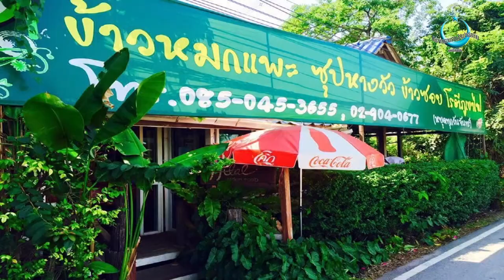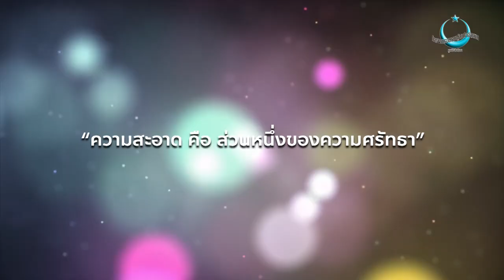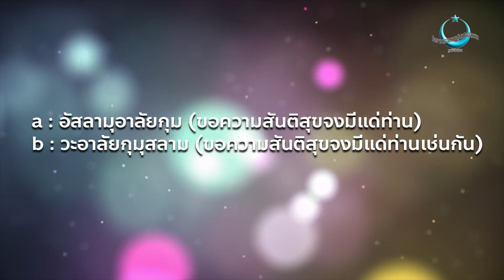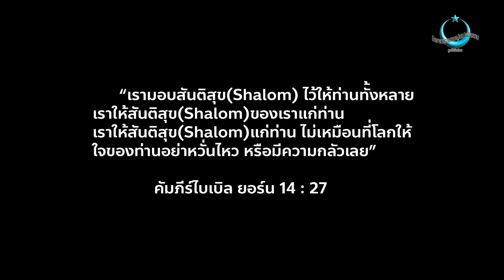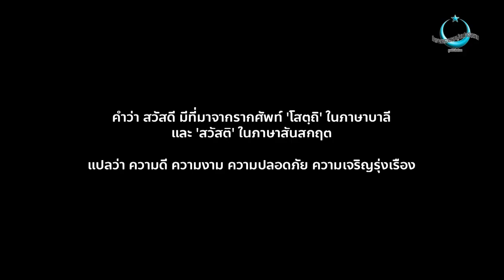Talk About Islam EP.2 | มารยาทแบบอิสลามกับวัฒนธรรมท้องถิ่น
-มารยาทแบบอิสลาม มักเกิดข้อถกเถียงและเปรียบเทียบอยู่เสมอ
กับวัฒนธรรมท้องถิ่น ว่ามุสลิมสามารถทำได้ ร่วมได้ มากน้อยแค่ไหน
ใน EP นี้ เราจะมาดูขอบเขตในเรื่องนี้กัน แล้วจะทำให้เรา
เข้าใจอย่างชัดเจนมากขึ้น

Talk About Islam เป็นส่วนหนึ่งของโปรเจค
Muallaf Learning from Home
เรียนรู้อิสลามได้ทุกที่ ผ่านช่องทางของเรา

ขอขอบคุณ คุณมุสตอฟา มณีวงษ์
ฮีล้าล บ้านข้าวหมก คลอง13
เอื้อเฟื้อสถานที่ถ่ายทำ

"ไม่มีข้อแม้สักข้อเดียว ในการหยุดทำงานศาสนา"